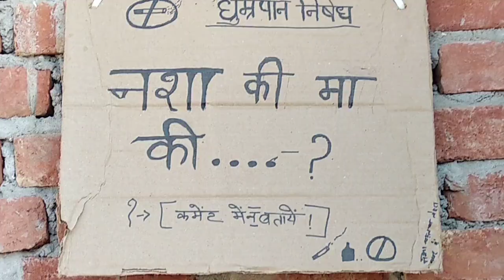Nashe ki Lat| up k laal | Thaughts Up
smoking and drinking injurious to health.